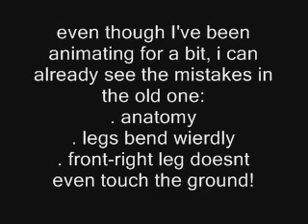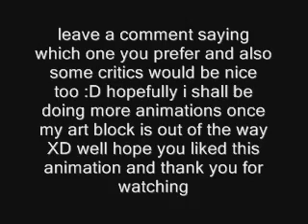wolf running animation improvement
trying to improve on my wofl running animation although lol i realised that the improved one had stuff back legs lol, try focusing on the front and look what you get XD anyway, hope you like it, the drawings beling to me, please do not steal them or claim them as your own or i will hunt you down lmao